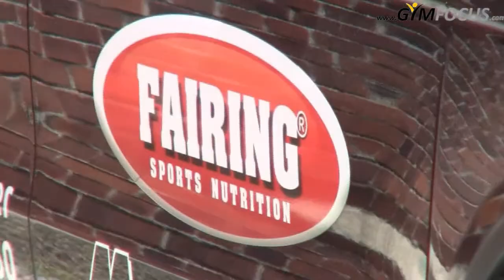Fitness Five 2010 Ystad- bänkpress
Årest första deltävling i Fitness Five